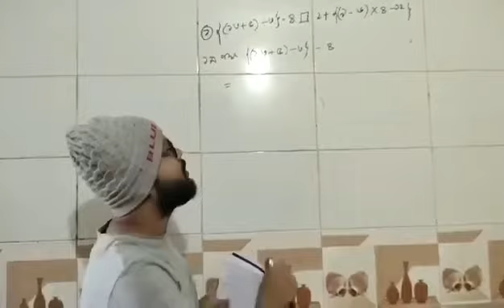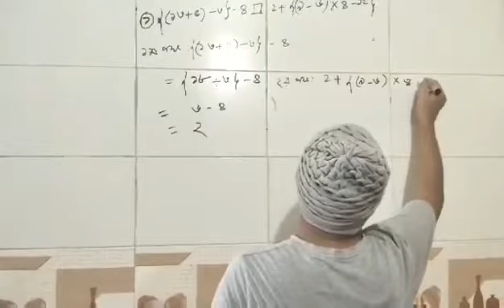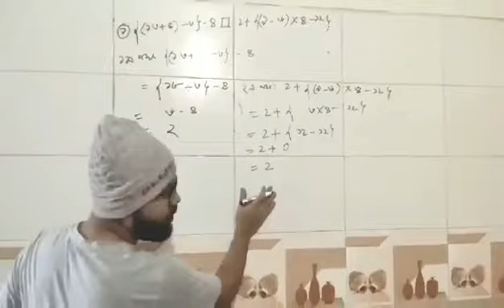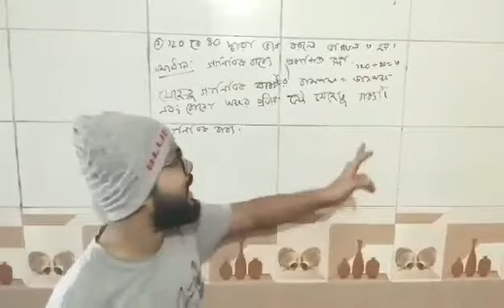Class 5, Chapter - 4 | Ganitik Protik | Part 3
Video Credit
Md. Rashed, Teacher of Ahmed Bawani Academy School & College